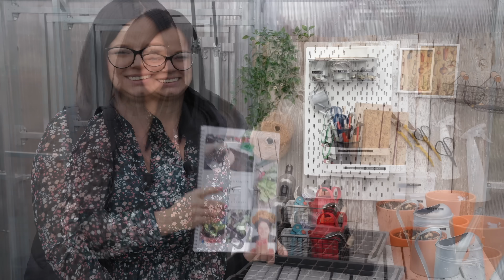CO SIAĆ W LUTYM. Ogród w lutym, zadania na cały miesiąc. Poradnik Ogrodniczy. Ogrodnictwo Kasia in.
CO SIAĆ W LUTYM. Ogród w lutym, zadania na cały miesiąc. Co siejemy w lutym Poradnik Ogrodniczy. Kalendarz ogrodnika. Ogrodnictwo z Kasia in

Autopromocja

PRODUKTY :
Wsółpraca Poltops, Sumin, Agraplant, Angarden_pl

Jeżeli moje treści  zainspirowały Cię, pomogły Ci w zdobyciu wiedzy, albo umiliły po prostu czas, to możesz postawić mi tutaj wirtualną kawę w ramach rewanżu.

00:00 CO SIAĆ W LUTYM ?
00:45 MAGAZYN Z KASIA IN LUTY
01:45 INTRO
02:05 KALENDARZ OGRODNIKA
02:37 CO SIAĆ W LUTYM ?
03:00 CZOSNEK JARY UPRAWA
04:35 CO SIAĆ W LUTYM ?
05:15 CO SIAĆ W LUTYM  PIETRUSZKA
05:55 CO SIAĆ W LUTYM  MARCHEWKA
06:10 CO SIAĆ W LUTYM  POZIOMKI
06:36CO SIAĆ W LUTYM   BÓB | GROSZEK
07:10 INSPEKT
08:07 SELER
08:30 CO SIAĆ W LUTYM SAŁATA | RZODKIEWKA
08:40 TUNELE  | JAK ZROBIĆ ?
09:00 SAŁATA
09:13 WYSIEW CEBULOWYCH WARZYW
10:35 CO SIAĆ W LUTYM KAPUSTA
11:43 CO SIAĆ W LUTYM KOPEREK
12:06 BYLINY
13:25 IMBIR| KURKUMA | BATAT
16:52 CO SIAĆ W LUTYM POMIDORY | AMORE POMIDORE
18:30 WINOGRONO | ORZECH WŁOSKI
18:50 OWADY ZAPYLAJĄCE | PTAKI
19:35 PRACE W OGRODZIE
23:35 LUTY KASIA IN